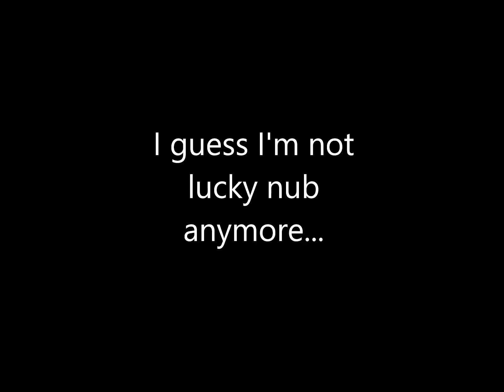Lucky Nub Vs Lockbox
Fck this